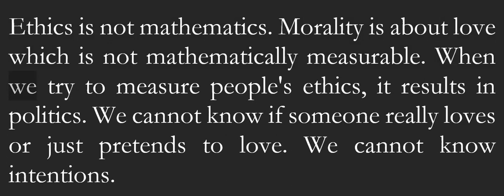Ethics is not mathematics